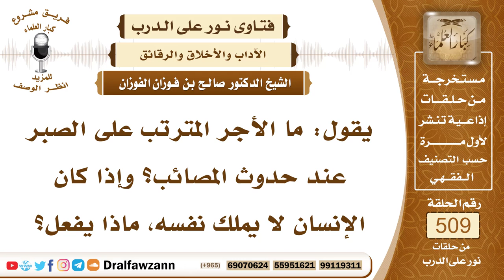7672- حكم الصبر عند المصائب والأجر المترتب عليه - الشيخ صالح الفوزان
"7672- يقول: ما الأجر المترتب على الصبر عند حدوث المصائب؟ وإذا كان الإنسان لا يملك نفسه، ماذا يفعل؟
الجواب: الجواب: الصبر عند المصائب واجب، قال تعالى: ﴿وَبَشِّرِ الصَّابِرِينَ (155) الَّذِينَ إِذَا أَصَابَتْهُمْ مُصِيبَةٌ قَالُوا إِنَّا لِلَّهِ وَإِنَّا إِلَيْهِ رَاجِعُونَ (156) أُولَئِكَ عَلَيْهِمْ صَلَوَاتٌ مِنْ رَبِّهِمْ وَرَحْمَةٌ وَأُولَئِكَ هُمُ الْمُهْتَدُونَ﴾ [البقرة: 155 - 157]، وقال جل وعلا: ﴿إِنَّمَا يُوَفَّى الصَّابِرُونَ أَجْرَهُمْ بِغَيْرِ حِسَابٍ﴾ [الزمر: 10]، ومن أنواع الصبر: الصبر على المصائب، فيصبر الإنسان، ولا يقول إلا ما يرضي الله سبحانه وتعالى، وأما ما لا يستطيعه من البكاء بكاء العين، وحزن القلب، فهذا لا يؤاخذ عليه؛ لأنه ليس باختياره، الرسول ﷺ حزن، والرسول ﷺ بكى عند المصيبة، قال ﷺ: «إن الله لا يعذب بدمع العين، ولا بحزن القلب، ولكن يعذب بهذا»، يعني اللسان أو يرحم، فإن تكلم بكلام طيب، فإنه يرحمه الله عز وجل: ﴿أُولَئِكَ عَلَيْهِمْ صَلَوَاتٌ مِنْ رَبِّهِمْ وَرَحْمَةٌ﴾ [البقرة: 157]، وإن تكلم بكلام سيئ أو نياحة أو جزع، فإن هذا يعذب والعياذ بالله.
السيرة الذاتية:
للاشتراك في قناة الشيخ صالح الفوزان

14_ الشيخ محمد أمين الشنقيطي
يتيوب

15_سماحة المفتي عبد العزيز آل الشيخ
 يوتيوب

رئيس الفريق
لمشروع كبار العلماء